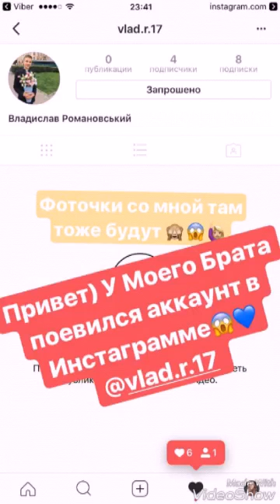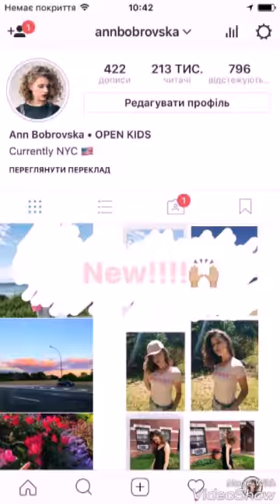Как Open Kids готовились к отчетнику?